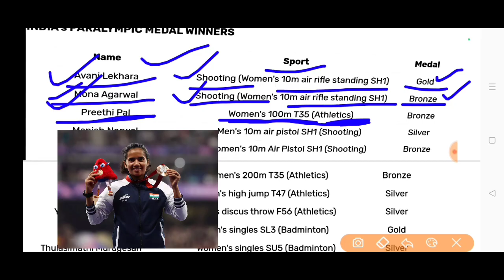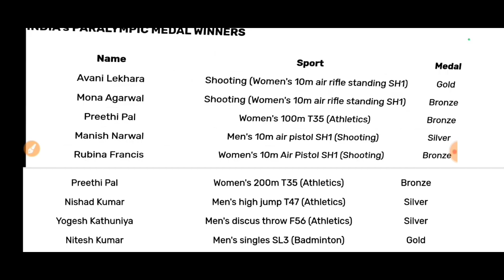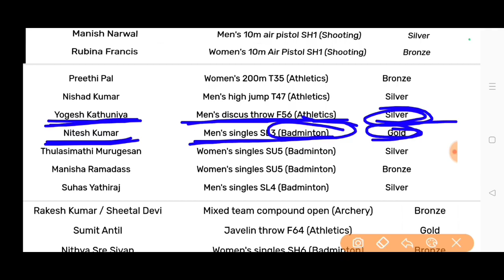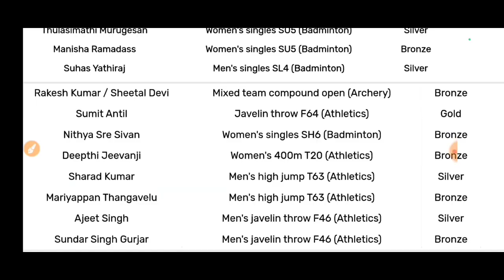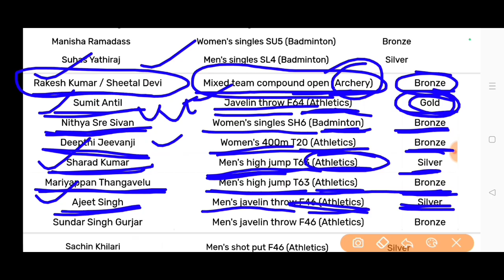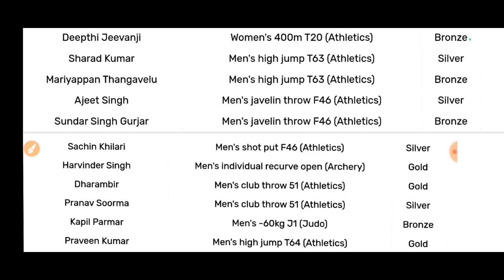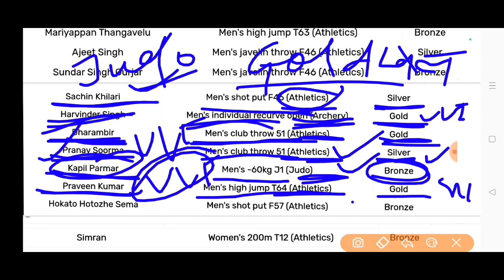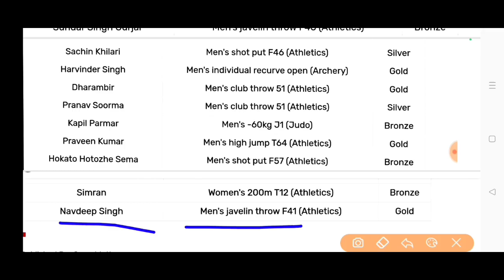Paris Paralympics 2024 पेरिस पैरालंपिक 2024 भारत का रैंक india in Paris Paralympics 2024 gold medal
पेरिस पैरालंपिक 2024 भारत का रैंक कितना रहा। भारत ने गोल्ड मेडल कितने जीते  gold medal of india medal tally china  medal winners of India। भारत के पदक विजेता भारत ने कुल कितने मेडल जीते total medal Of India पेरिस पैरालंपिक में भारत का प्रदर्शन edition संस्करण। Mascot शुभंकर भारत के ध्वजवाहक Flagbearer of India  Sumit Antil Avani Lekhara  maiyappan thangavelu हरविंदर सिंह प्रीति पाल मोना अग्रवाल निशाद कुमार प्रवीण कुमार अजीत सिंह deepti jeevanji सुहास यथिराज kapil Parmar Sharad Kumar all Indian para athlete  next Olympic games next Paralympics badminton shooting archery athletics Javelin Throw India rank in Paris Paralympics 2024